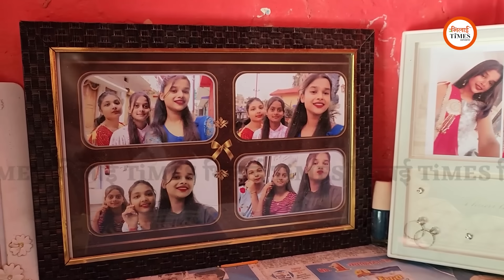मंत्री यादव मर्डR Case| Ajay दुबे से सब त्रस्त थे| फांसी मांग रहे पीड़ित परिवार | Bhilai Times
Report/Story: Yashwant Sahu
Camera: Khushwant Singh
Video Editing/Graphics: Ajay Deshmukh